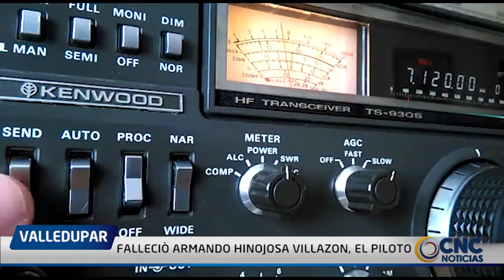FALLECIÓ ARMANDO HINOJOSA VILLAZON, EL PILOTO